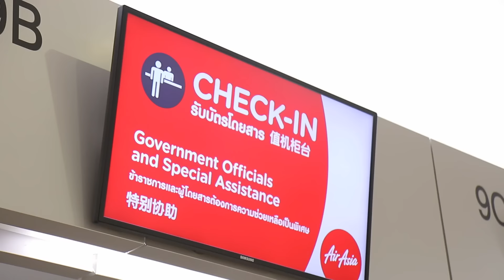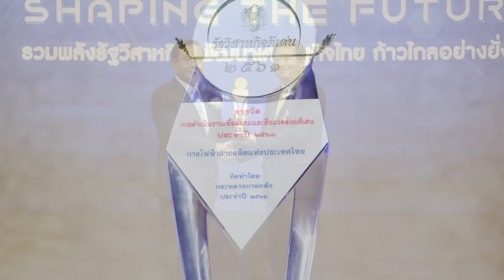Viewfinder Dreamlist l Honda Goldwing ภาระกิจพิชิตใจ...(เมีย) EP.1